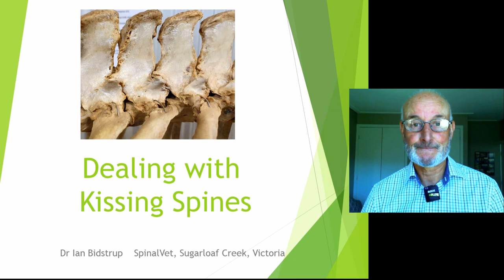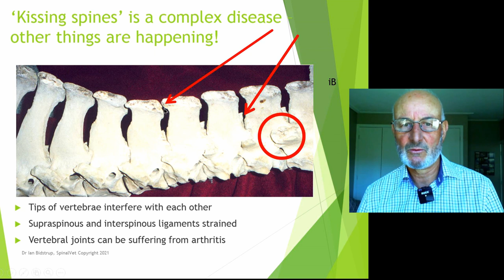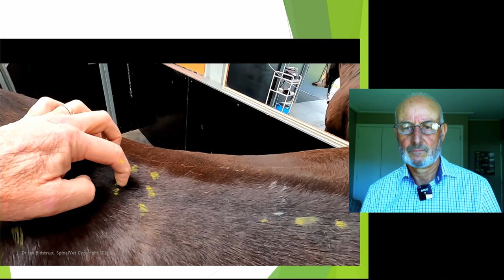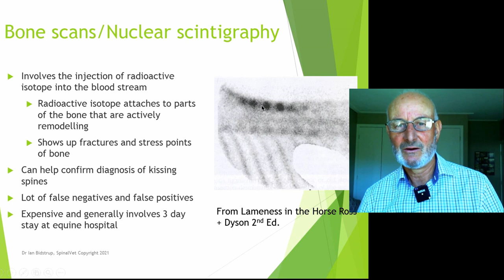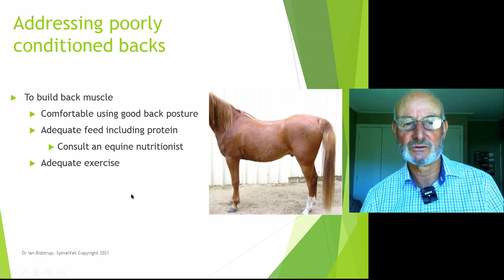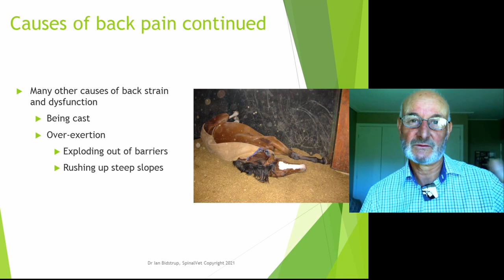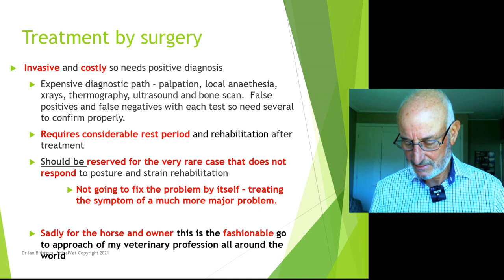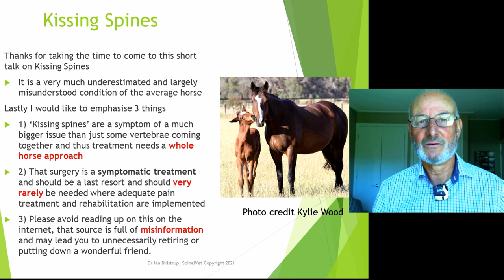Dealing with Kissing Spines in horses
In this video we explain what kissing spines are, their usual locations and management and how kissing spines are a symptom of a much wider problem than bones of the spine rubbing together.

Key words: Kissing Spines of horses. Options for treatment of kissing spines. About Kissing Spines.  Management of Kissing Spines. Over-riding dorsal spinous processes of horses.